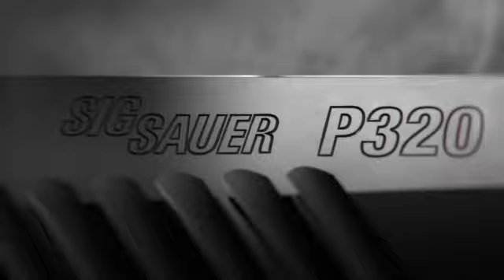Resturants and History SD 480p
Mike & Doug check back in on Allie who is somewhere at a Regge music festival. They also discuss the American history that began right here in Sussex County Delaware. They also talk about a few good places to visit for a great date meal.